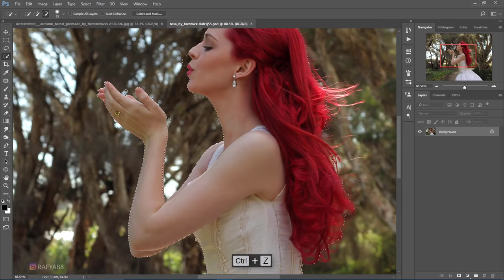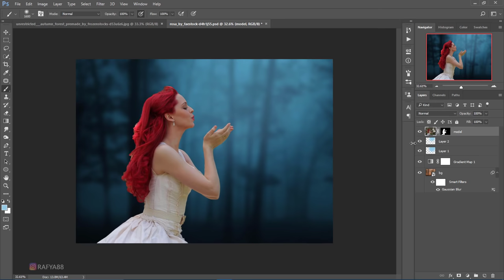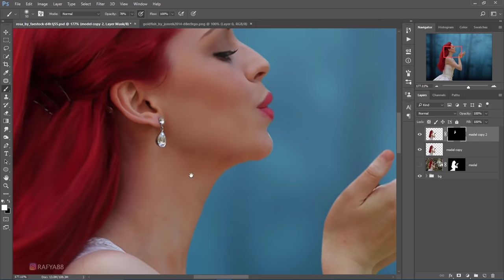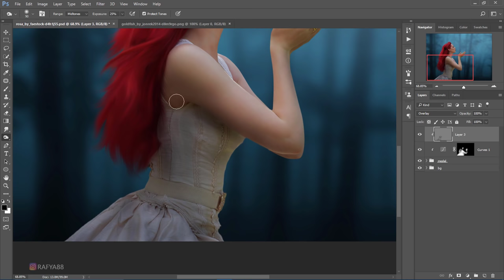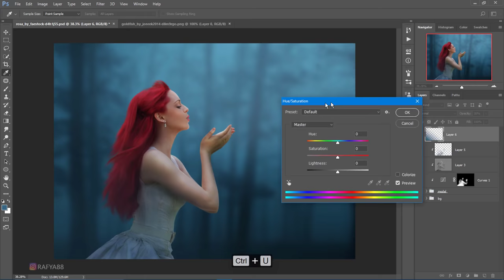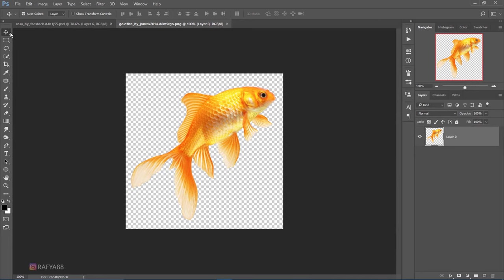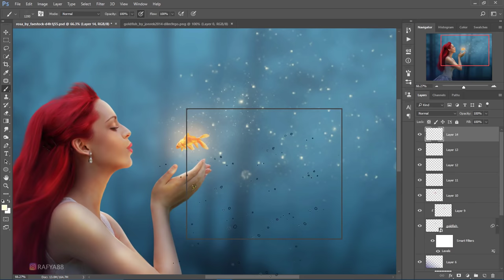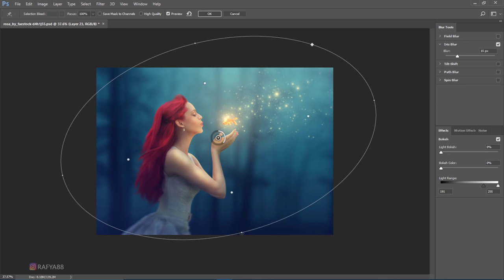Dust In The Wind - Photoshop Manipulation Tutorial Fantasy Art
Learn how to make fantasy photo manipulation with light effects in photoshop cc 2017. Basic techniques (color adjustment, dodge & burn, color blending, using brush).